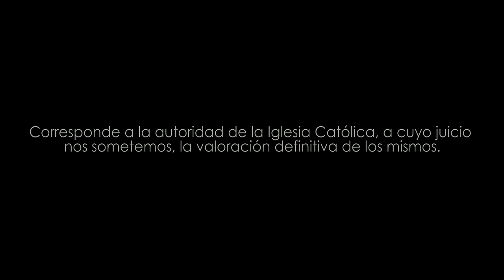Garabandal, solo Dios lo sabe - Película completa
18 de junio de 1961. En una pequeña aldea del norte de España, San Sebastián de Garabandal , cuatro niñas –Conchita, Jacinta, Mari Loli y Mari Cruz- afirman haber tenido una aparición de san Miguel Arcángel. Días después –el 2 de julio de 1961-, reciben la visita de la Virgen del Carmen. Tras esta primera vez, se siguen más de dos mil encuentros con la celestial Señora. El párroco del pueblo, don Valentín, y el brigada de la Guardia Civil, don Juan Álvarez Seco, se encontrarán súbitamente implicados como protagonistas en un acontecimiento que les desborda, tratando de comprender dónde está la verdad, frente a una jerarquía perpleja, y ante una multitud cada vez más creciente de personas que acuden al pueblo en busca de respuestas.